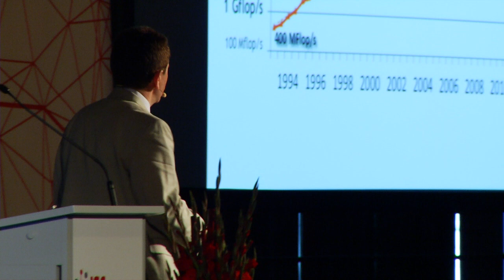ISC High Performance 2015 - TOP500 interview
Interview with TOP500 authors Erich Strohmaier, NERSC/Lawrence Berkeley National Laboratory, and Jack Dongarra, University of Tennessee and ORNL, on the release of the 45th TOP500 list.